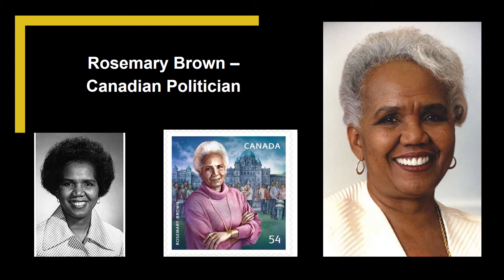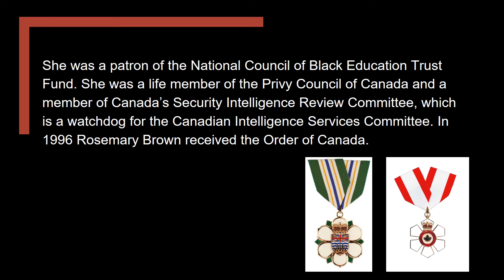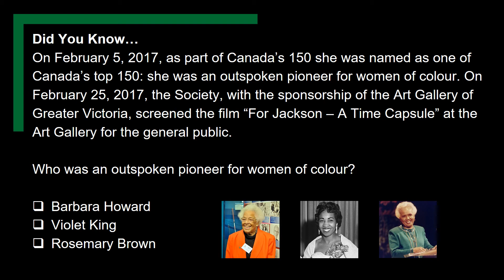Black History Month 2022: Rosemary Brown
Ajax Public Library’s Teen Advisory Council has created profiles of prominent Black Canadians based on names selected by Cultural Expressions Inc. as part of Black History Month celebrations. Members selected, researched, and wrote profiles on these individuals who will be featured throughout February 2022.